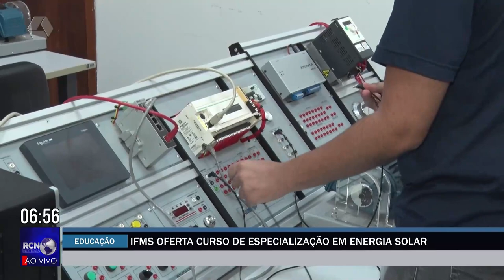IFMS oferta curso de especialização em energia solar